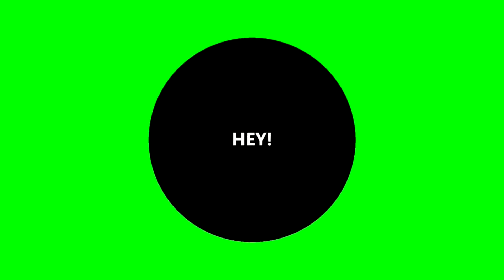Unboxing & reviews Dickie Toys Parking garage Diecast World 2021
Hello ! :D

Diecast World is a metal and scale model cars and cars collectors channel.

The channel is focused mostly on Hot Wheels and Matchbox diecast cars, but we enjoy all car brands and scale models (from 1/64 to 1/8).
You will find both cars unboxing and reviews as well as some diecast races videos.

You will also find  Shop hunting for new car models.( Super Treasure Hunts, Treasure Hunt)
I also  start an adventure with custom cars model and show it to you step by step.

Diecast World by a collector - for collectors of all ages and kids over 13.

All your warm support really inspires me to work even harder on my video. Have a wonderful day or evening!

Any question?
Leave a comment under one of the movies.

TAGI
carstoy collection toys kidstoy kidscars toyscarsforkids toycars diecastworld hotwheels diecast th treasurehunt unboxing unboxingcars unboxingdiecastcars diecastreview die-cast minicars boxofvariouscars carvideos carvideo diecastvideo modelcars scalecars matchbox variouscars aboutcars carsvideo sth supertreasurehunt carstoys cars collector carsforkids kidstoys forkids scale diecastcars mattel welly siku exoto cmc kyosho minichamps norev revell bburago maisto autoart biante sth hot wheels 2020 hotwheels 2020 hotwheels2021 hotwheels2020 hot wheels 2021 hotwheels 2021cars racing carsracing carsforyou wellydiecast car cartoys toycar carmodel diecastcars toybox carsreview electriccar 1/64 1:64 hwc scalemodel huntingdiecast diecastracing peghunting peg hunting